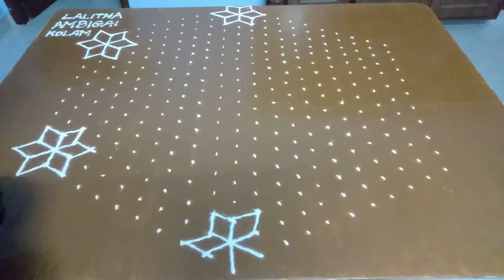வைகுண்ட ஏகாதசி special kolam. Sangu and lotus kolam easymugulu 21×11dots மார்கழி மாத கோலம்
இது மிகவும் அழகான சங்கு தாமரை கோலம். இதில் மஹாலஷ்மியும் மஹாவிஷ்ணுவும் இணைந்து உள்ளதாக ஒரு ஐதீகம். இதை வாசலில் போட்டால் மிகவும் மங்கலகரமாக இருக்கும்.